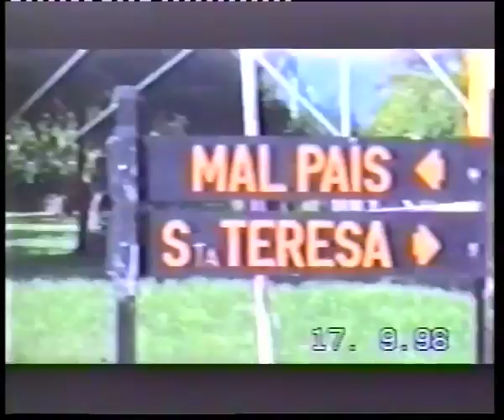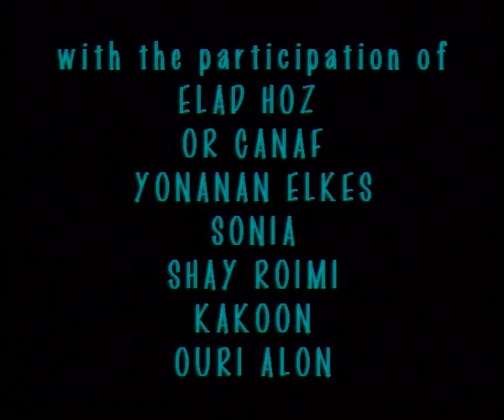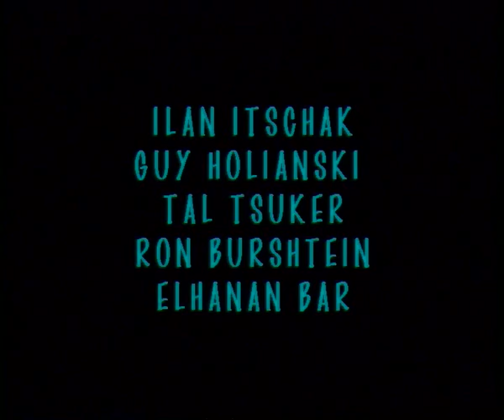Lost in Israel. surf film from israel 98-99, FULL LENGTH.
More info and videos on Goodeyestudio.com The First ever Israeli surf film. shot in 1998-  9.